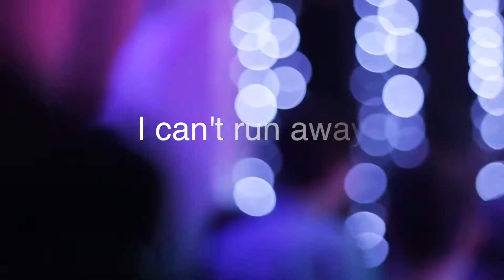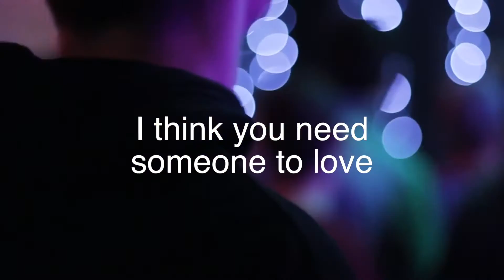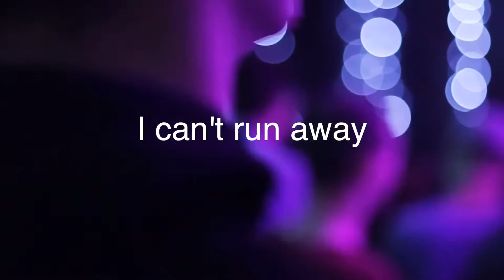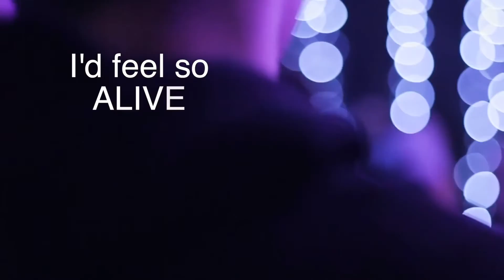Lima - Alive (Official Lyrics Video)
Lyrics:
[Verse 1]
The hands I’ve been in touch with
Seem to haunt me now every night
Now I regret everything
But it used to feel so damn right
[Chorus]
I know I can’t run away
I can’t run away
But if I could not think today
I’d feel so alive
I’d feel so alive x8
[Verse 2]
I enjoyed to keep drinking
Non stop until it all came out
To deal with pain but I know
It’s something you can’t live without
[Bridge]
I think you need someone to love
You need someone to love
I think it’s time for you to move on
Yeah it’s definitely time for you to move on